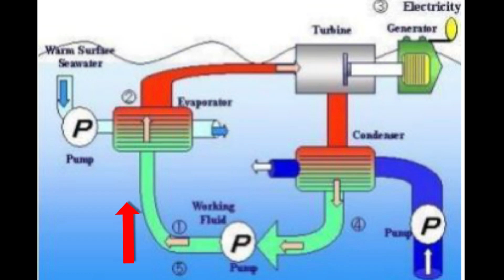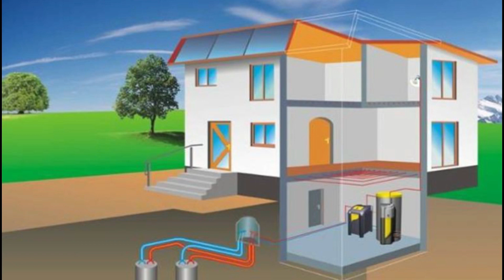🌊 ¿Cómo FUNCIONA la 𝐄𝐍𝐄𝐑𝐆Í𝐀 𝐌𝐀𝐑𝐄𝐌𝐎𝐓𝐄𝐑𝐌𝐈𝐂𝐀?🌡【𝗘𝗡𝗘𝗥𝗚Í𝗔𝗦 𝗥𝗘𝗡𝗢𝗩𝗔𝗕𝗟𝗘𝗦 𝟕/ 𝟭𝟮】🌍🌳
🌡 ¿Es posible obtener electricidad con la diferencia de temperaturas del océano?
🌊 ¡Aprende todo sobre la ENERGÍA MAREMOTERMICA en este vídeo!

ENLACES:

CONVERSIÓN DE ENERGÍA TÉRMICA OCEÁNICA, DATOS, INFORMACIÓN, HISTORIA, ECUACIONES, FORMULAS Y SELECCIÓN DE SITIOS (OTEC):